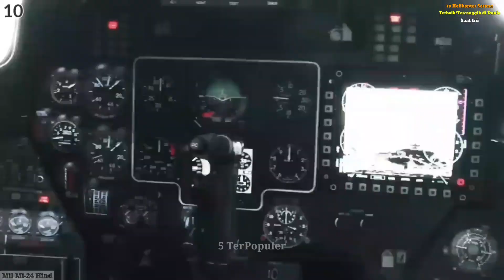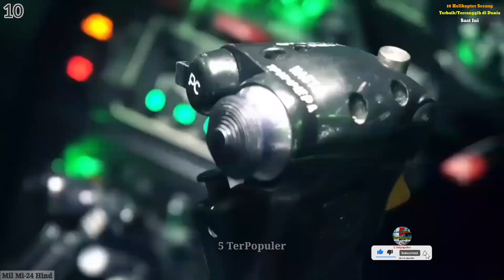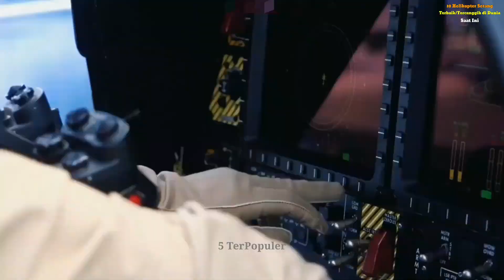10 Helikopter Serang Terbaik Tercanggih di Dunia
10 Helikopter Serang Terbaik Tercanggih di Dunia 2023

Keberadaan helikopter tempur atau helikopter serang, juga biasa disebut helikopter serbu, sebagai bagian dari alat utama sistem persenjataan (alutsista) menjadi urgensi untuk pertahanan sebuah negara. Helikopter tempur terbaik pasti dipersenjatai dengan senapan mesin, roket, dan rudal antitank yang mumpuni.

Sedikitnya ada 27 Helikopter Serang militer di seluruh dunia sampai saat ini. Namun, dari sekian banyak itu, tentu ada beberapa yang menjadi yang terbaik dan paling canggih di dunia.

Semua itu dinilai berdasarkan analisis pada: kinerja, kecepatan, perlindungan, kelincahan, kemampuan senjata, serta sistem avionik helikopter tempur tersebut. Helikopter militer ini merupakan helikopter serang terbaik, sangat kuat dalam menghancurkan lawan lawannya, dan telah beroperasi sampai saat ini.

Dua fungsi utama helikopter tempur. Yaitu, memberikan dukungan udara jarak dekat secara langsung dan akurat untuk pasukan darat. Dan, berperan sebagai antitank secara langsung dan akurat untuk menyerang lapis baja musuh.

Dikutip dari Wonderlist.com, berikut ini adalah 10 helikopter tempur terbaik dan tercanggih di dunia saat ini.

Selamat menyaksikan...